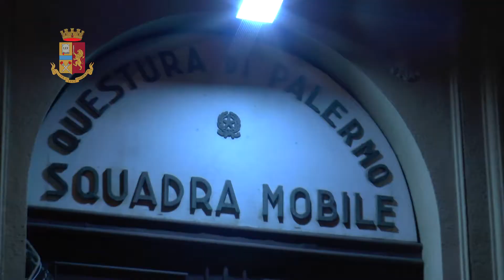Palermo, arresti mafia nigeriana: duro colpo ai Vikings